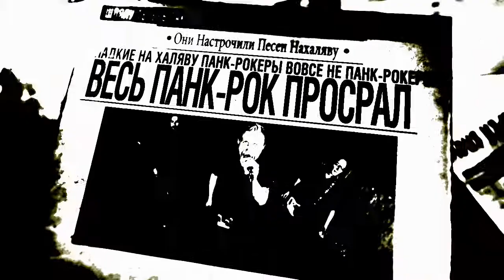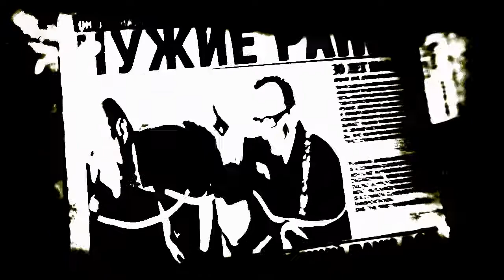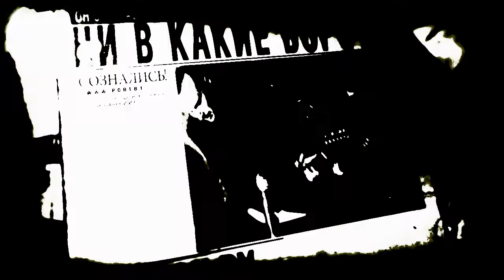ПОРТ(812) - Полиция сцены - СОЮЗ МЬЮЗИК, 2016